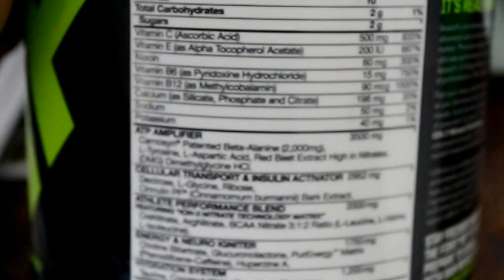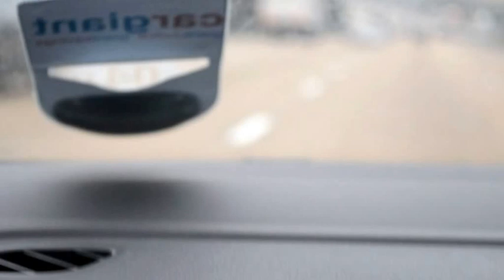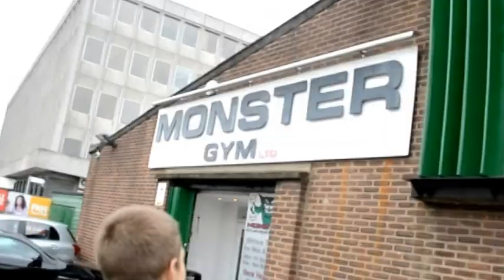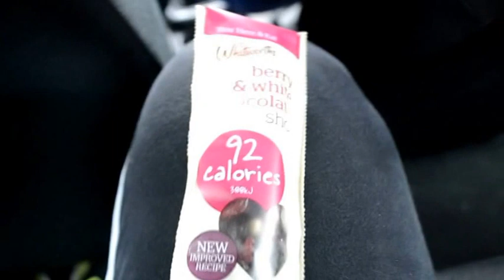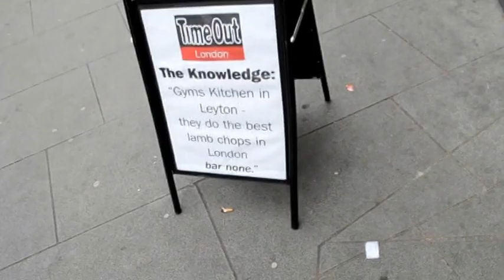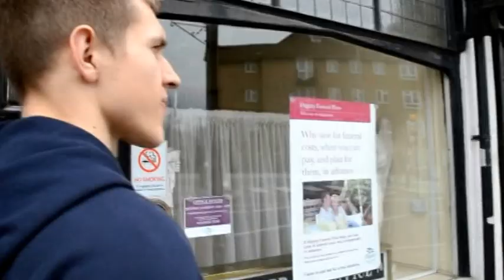Chest VLOG and gyms kitchen / hitting the gym fasted + pre-workout crazyness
Fasted training for us on nothing but pre-workout. We had a high protein meal after, which hit the spot. We trained chest and biceps! This was a fun day and its important to enjoy your training and sometimes just VLOG it. Helps you remember how awesome you are too.

We avoided the bench press here because we had access to heavy dumbells in Monster gym and Ben wanted to go ardddd. We also didnt follow our usual routine and just kind of free-styled. This was def more of a bodybuilding routine and we made some gainnnnnsss.

We also tried out Gyms kitchen which is pretty much what it says on the label - Gym food

For Ben (that 60kg dumbell pressing Eastern)